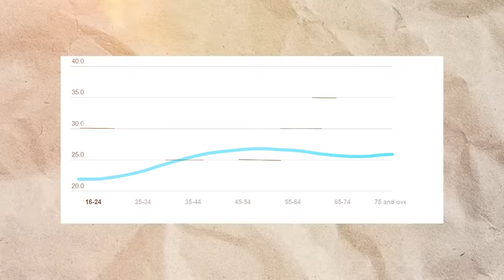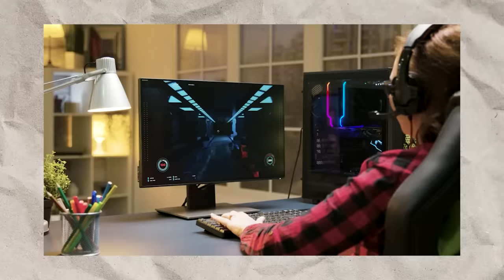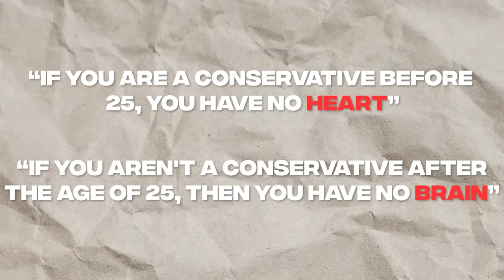Life Changes For Men After 25